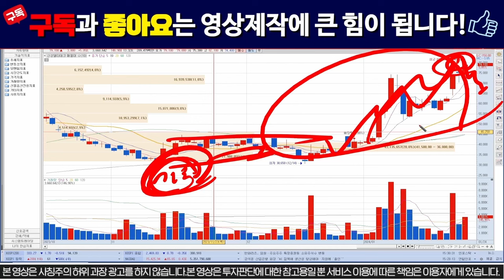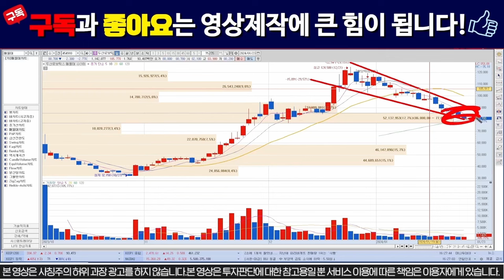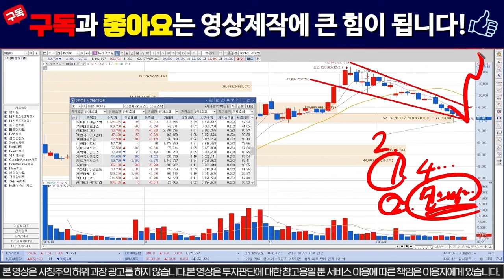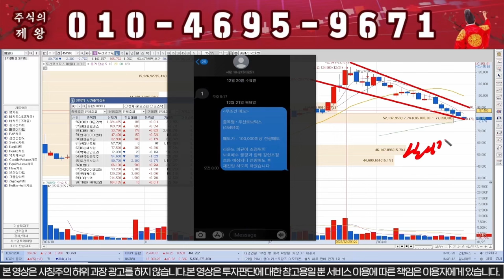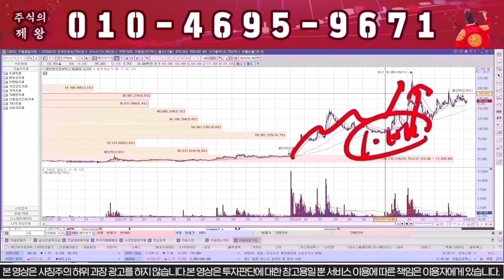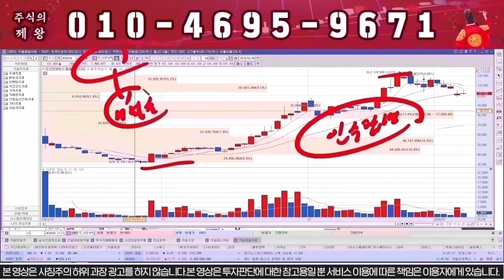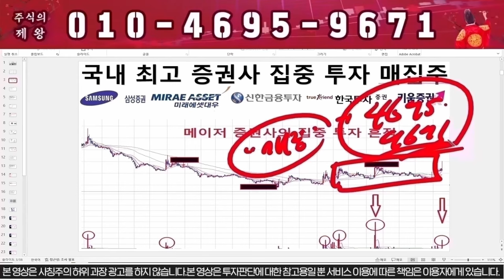[두산로보틱스] 시간외 상한가!!! 내일 무조건 매도!!!!